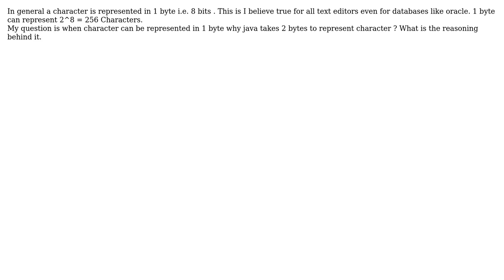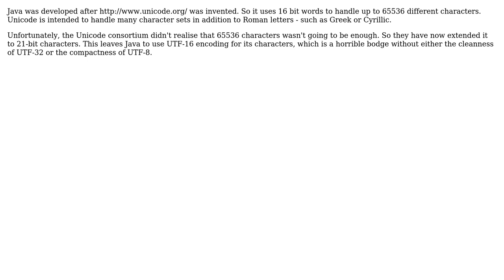Software Engineering: Java takes 2 bytes to represent character?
With thanks & praise to God, and with thanks to the many people who have made this project possible! | Content (except music & images) licensed under CC BY-SA | Music | Images & others | With thanks to user user3198603 user Simon B user Deduplicator and the Stack Exchange Network Trademarks are property of their respective owners. You are responsible for your own actions.